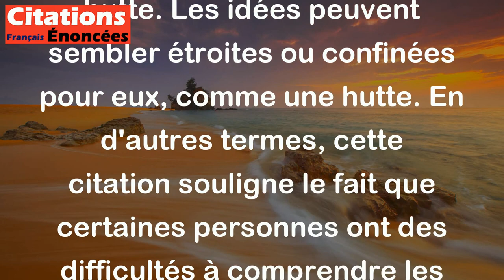Certaines gens, quand ils entrent dans nos idées, semblent entrer dans une hutte.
Cette citation de Joseph Joubert signifie que certaines personnes ont du mal à comprendre les idées complexes ou nouvelles, tout comme une personne pourrait avoir du mal à entrer dans une petite hutte. Les idées peuvent sembler étroites ou confinées pour eux, comme une hutte. En d'autres termes, cette citation souligne le fait que certaines personnes ont des difficultés à comprendre les idées en dehors de leur zone de confort ou de leur propre champ de connaissances.